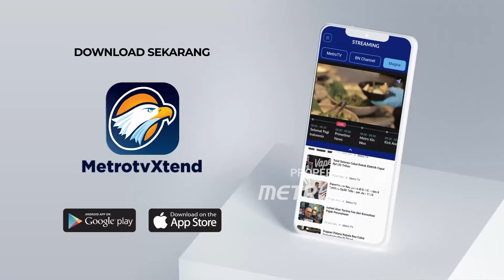Perjuangan Putri Wartawan Tribrata TV Menuntut Keadilan - [ Metro Hari Ini ]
MetroTV, Polda Sumatera Utara telah menggelar Rekonstruksi Kasus Pembakaran Rumah Wartawan Tribrata Tv, Rico Sempurna Pasaribu, di Kabupaten Karo. Ada 57 adegan rekonstruksi yang diperankan tiga tersangka

Upaya Putri Wartawan Tribrata Tv untuk mencari keadilan atas kematian keluarga terus berlanjut. Setelah melapor ke Puspomad, Komnas HAM dan Kantor Staf Presiden, Putri korban melapor pomdam satu bukit barisan. Mereka melaporkan Koptu HB yang diduga dalang pembakaran rumah keluarganya